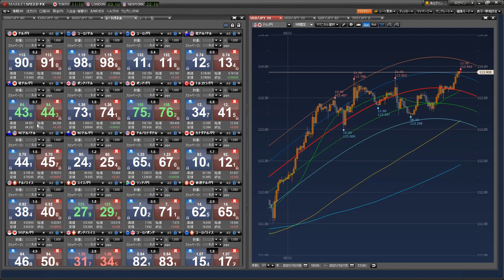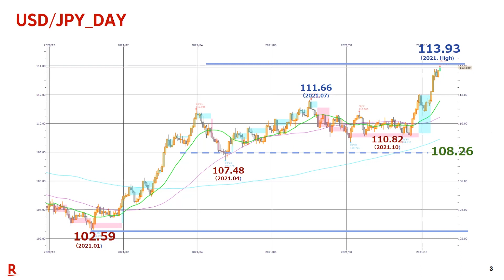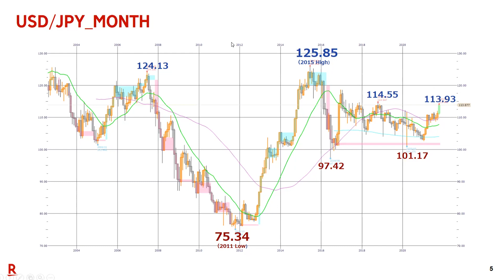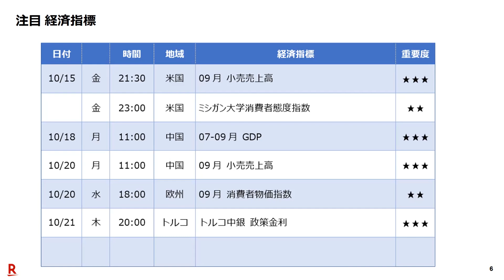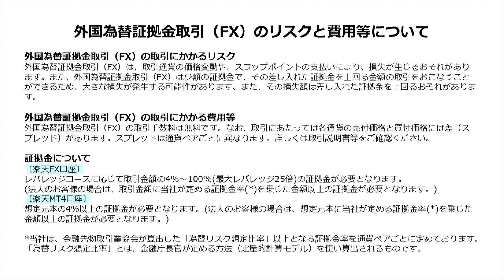【楽天証券】10/15「円安はどこまで行くのか？ 長期チャートで予想する」FXマーケットライブ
▼動画で紹介されていたトウシル記事はこちら

▼日米欧の株価指数だけではなく、金銀にも投資ができる「CFD」、キャンペーン実施中！